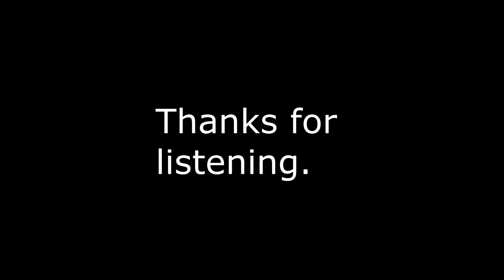Let's Rock Chats With Jeremy Widerman of Monster Truck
Monster Truck guitarist Jeremy Widerman talks about the band's new album, True Rocker, getting Dee Snider to guest on the record, a legendary amp head and much more.

True Rocker will be released on Sept. 14.  Be sure to check it out.